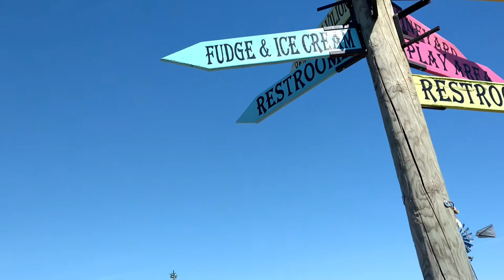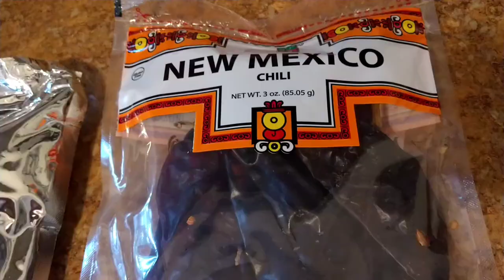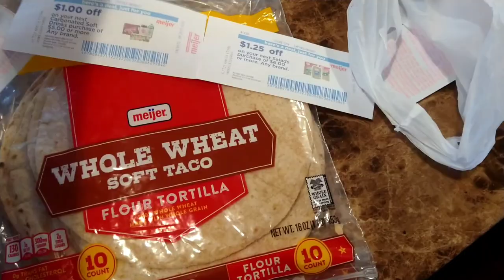De paseo+Preparandome para Shabbat+Lo que encontré en la basura? 😱